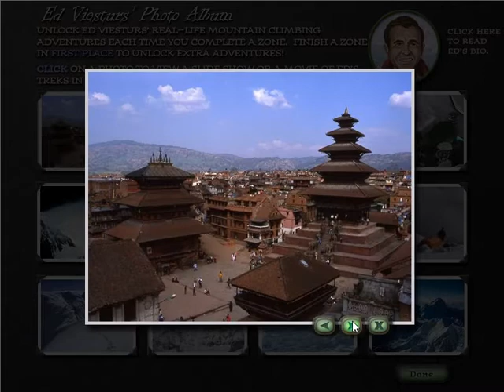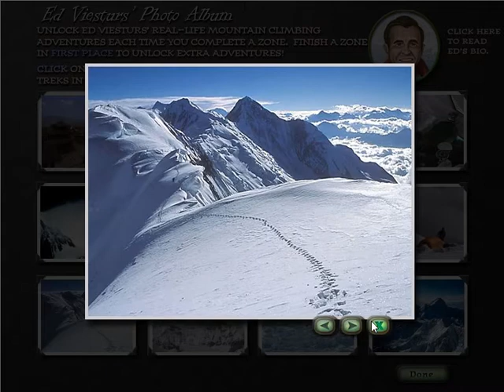Hidden Expedition 2 Everest Part 5 The Final Challenge and Ed Viesturs facts No Commentary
Welcome back H.E.A.T. Explores and Players, after an exciting adventure to Titanic, Hidden Expedition Adventure Team is tasking you to reach the top of mount Everest in a race around the world against three teams. You will have to venture the deep jungles of South America, explore the cultural countries of Europe and discover the mystical lands of Asia in order to find clues that will aid you in order to reach the top of the world! Good Luck!